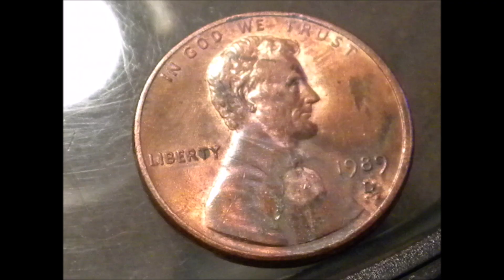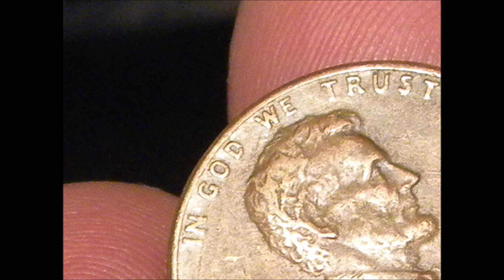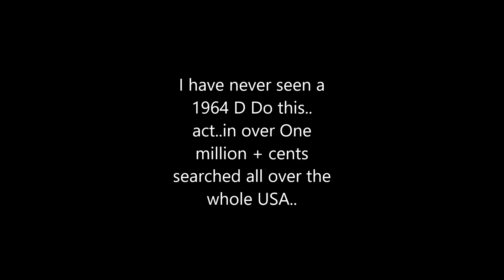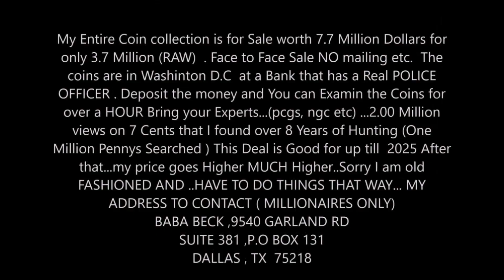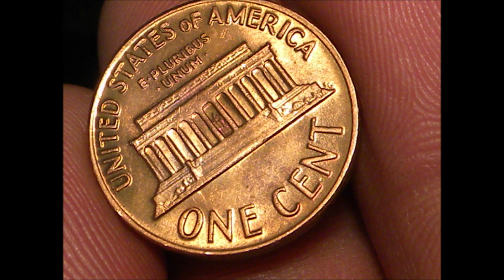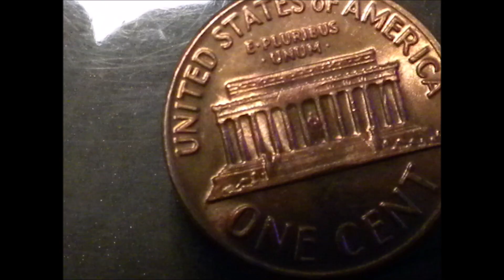Is there a D mint mark there ?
The 1964 D is very possible match for (Special Mint strike)  .. with very different Dim D mint mark
too much separation in LIBERTY ... and 1964 is CLEAN.. rev like a Special 1964 mint strike as well... FACE to FACE...only... and I did SPOT a D mint mark on the 1982  small date copper with magnifying glass as well..
Over 1 million cents searched in just 10 years.. all results posted here on this channel..

👍 Let’s Connect!